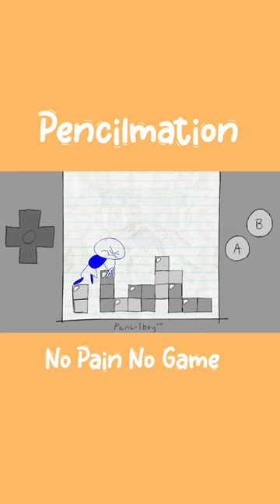No Pain No Game